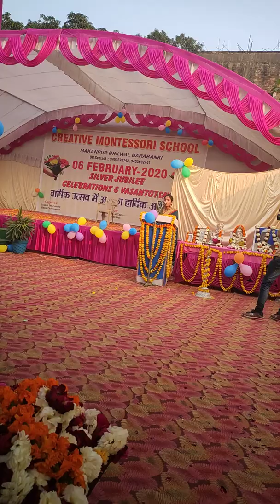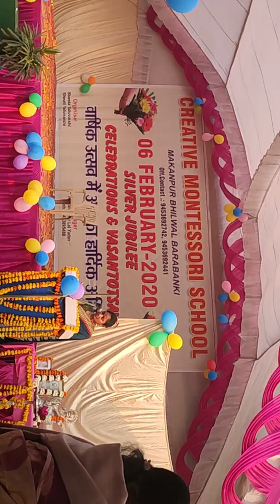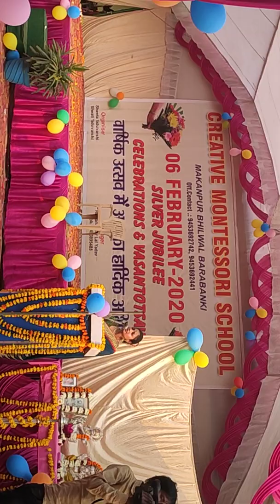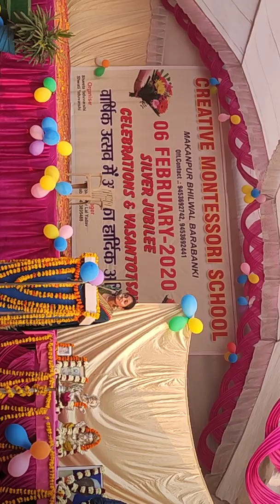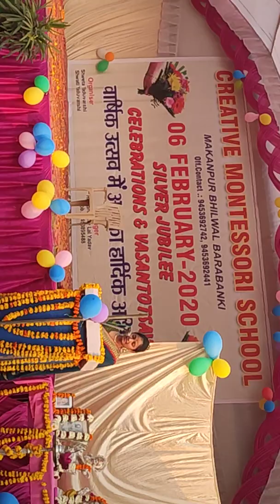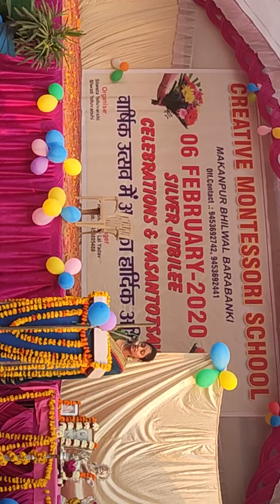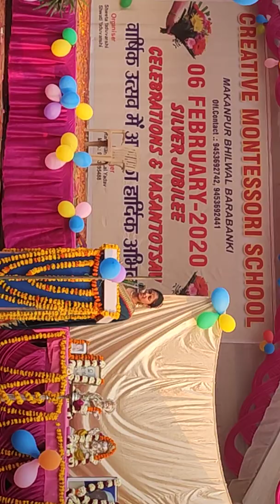Sunaina jaiswal Kathak Nrityangna From Lucknow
Speech in Creative Montessori School
Purani yaado se Milne chale
Jahan se pencil pakadna seekha tha